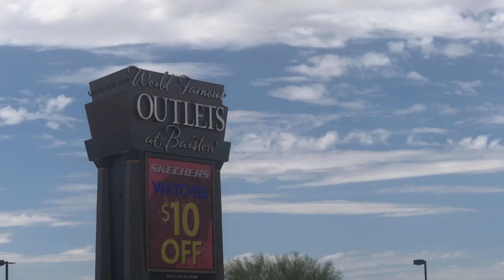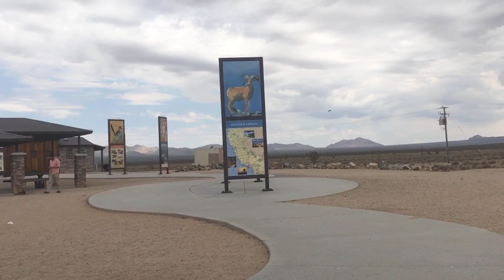TRAVEL VLOG -ANAHEIM to LAS VEGAS-Too much fun! Prepare your Popcorn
Tried to vlog this driving from California to Las Vegas before the holiday and our normal driving time doubled due to traffic.